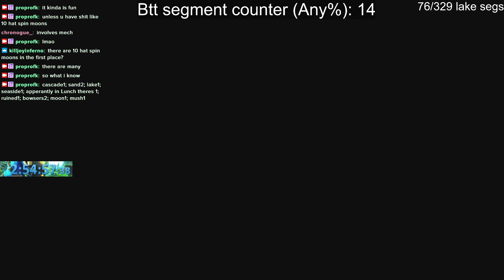wooded painting TO enter wooded in 7s22f by proprofk — Pixel